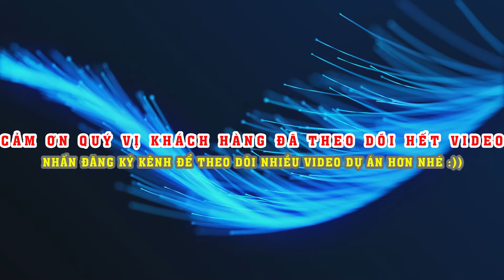TẬP 364 | BÁN NỀN 95M2 ĐỐI DIỆN CHỢ ĐÊM | GIÁ RẺ | DỰ ÁN CÁT TƯỜNG PHÚ HƯNG, ĐỒNG XOÀI, BÌNH PHƯỚC